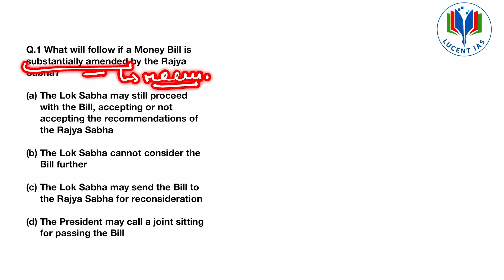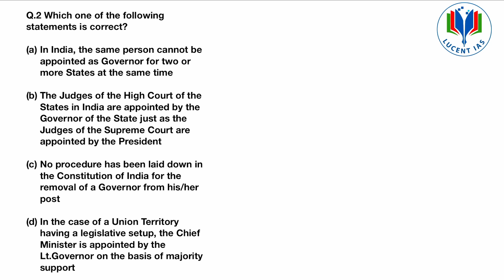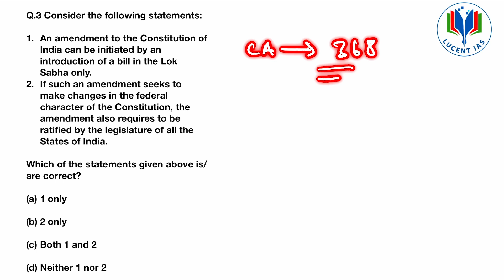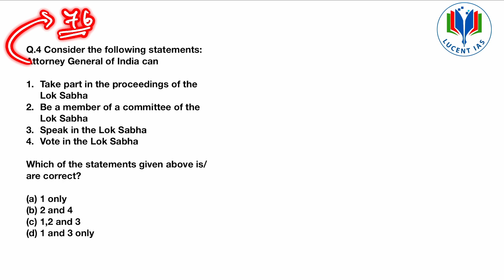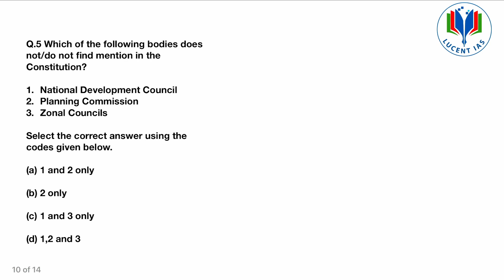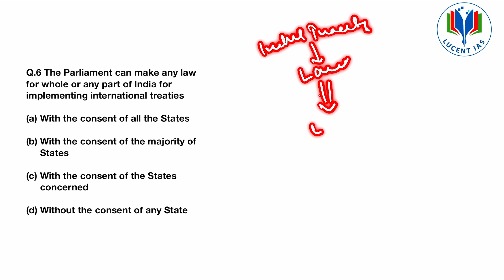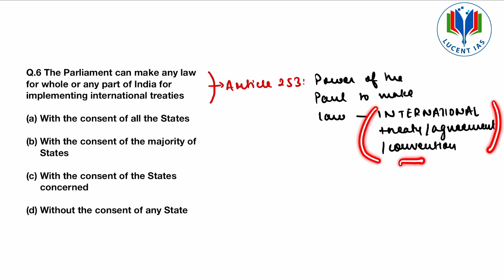𝐇𝐨𝐰 𝐭𝐨 𝐬𝐨𝐥𝐯𝐞 𝐏𝐘𝐐 𝐟𝐨𝐫 𝐛𝐞𝐭𝐭𝐞𝐫 𝐮𝐧𝐝𝐞𝐫𝐬𝐭𝐚𝐧𝐝𝐢𝐧𝐠 𝐨𝐟 𝐭𝐡𝐞 𝐬𝐮𝐛𝐣𝐞𝐜𝐭? | Polity | UPSC 2013 | Part: 1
PYQ analysis of Polity Questions from UPSC CSE 2013 Prelims paper (Part: 1). Learn important techniques and concepts for solving PYQs.